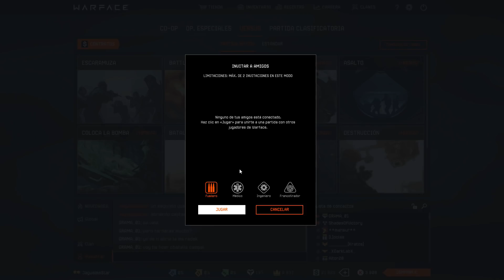1100K en R16A4 ICE BREAKER - DOBLE o NADA - #45 - Warface - Gameplay Español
NUEVA APERTURA DE CAJAS R16A4 ICE BREAKER EN ESTA SERIE DE DOBLE O NADA. EMPECEMOS CON 1100K, A POR ELLA!!!